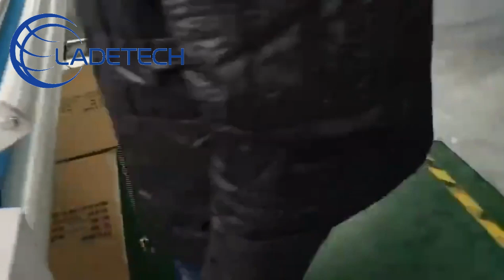Máquina de rebobinar tecidos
bem-vindo a perguntar